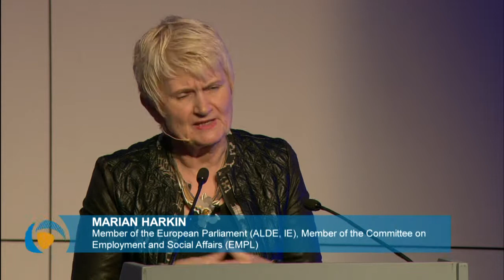How can stakeholders advocating for the recognition of pain in Europe work together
SIP 2014 panel discussion 4

“One focus for the future should definitely be the training as this is crucial and essential, and is easy to measure with monitoring how many medical schools has implemented a compulsory training programme over the years”, Prof. Bart Morlion, President-Elect of the European Pain Federation EFIC® said. For him the implementation of training programmes on pain management and palliative care on a European level is a realistic goal - but it should not only be medical training but also education of the patients and the public.

Prof. Guido Fanelli, President of Pain Therapy and Palliative Care Committee of the Ministry of Labour, the Ministry of Health, and Ministry of Social Policy, pointed out that “the cornerstones of improvement in pain management are education and communication”.

The SIP symposium was closed by Marian Harkin, Member of the European Parliament (ALDE, IE) and also the host of this year’s symposium. Mrs Harkin was very pleased that the Irish Medical Council has recognized Pain Medicine as a medical specialty keeping in mind that recognition of specialties leads to the establishment of new specialist categories within the medical register. It also enables doctors to pursue specialist training as new training programmes are developed and is a further safeguard in enhancing patient care.  Mrs Harkin reminded the audience that the SIP symposium this year was about what can be done now in the immediate future to bring about positive changes and outcomes. Therefore she encouraged each stakeholder group i.e. politicians, patients, professionals and others to define what they can do in the next 12-18 months and to coordinate closely with each other so that at the next symposium we can all look back on successful changes that have resulted from this year’s conference. Mrs Harkin indicated her own commitment is to chair a new Parliamentary Interest Group on Brain, Mind and Pain that will be launched on the 24th of February in the European Parliament. This Interest Group will bring together key stakeholders three to four times per year and will ensure a higher visibility for chronic pain at least on the agenda of the European Parliament. As she is in contact with other Parliamentary Interest Groups and also co-chairing some she will ask them to consider pain as a cross cutting issue and that pain is included on their agendas as well. She stated that it is important to encourage the Italian presidency to ensure that the agreements reached at the Milan Informal Health Council meeting on the topic of pain therapy and palliative care is reflected in the documents of the Italian Presidency so that the topic can remain a healthcare priority within the EU. Mrs Harkin closed in emphasising the role of patients in the debate and strongly encouraged their inclusion as she believed this will make the difference in the long term since these are the people that have to live with Chronic Pain. .